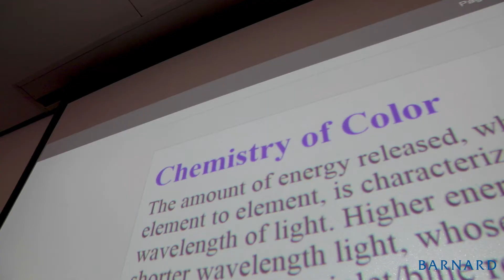Welcome to Class: The Jazz of Chemistry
In our continuing series, Welcome to Class, chemistry senior lecturer Meena Rao, introduces students to the world of chemistry that as she puts it is "all around us." The course examines chemistry in everyday life such as colors, food, and household items, as well as gives students a chance to experiment in the lab and build 3-D molecular models.